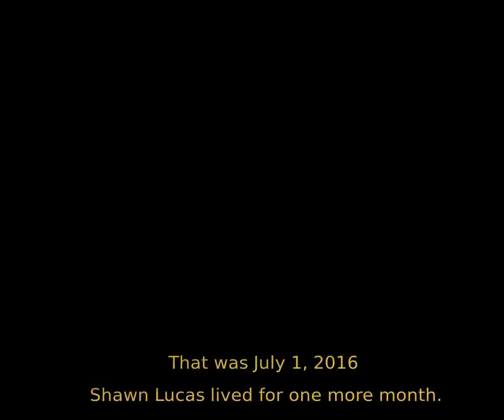You Got Served! (short version) Shawn Lucas DNC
This story is obviously still developing.